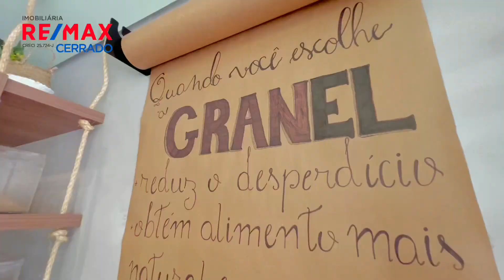PONTO COMERCIAL À VENDA - CLN 215 ASA NORTE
Passa-se um excelente  Ponto Comercial/Loja  montada em localização privilegiada da Asa Norte e próximo ao Lago Paranoá!

Composta por:

TÉRREO
- Loja montada, decorada em funcionamento
- Vitrines/prateleiras/aparadores/ilha de produtos naturais: embalados e a granel
- Produtos terapêuticos e fitoterápicos
- Maquinário diversos e balanças
- Balcão/caixa
- Banheiro

SUBSOLO:
- Sala planejada para atendimento: receptiva spa com maca, sofás e móveis
- Biombo em madeira
- Depósito com estoque bem completo montado
- Cozinha montada com fogão etc.

Acrescido de outros itens não listados!

SOBRE A REGIÃO E FUNCIONAMENTO
- Bem próxima ao Parque Olhos d'água, última comercial da Asa Norte, que conta com amplo comércio contendo: farmácias, academia, distribuidoras, restaurantes, supermercado etc.
- Loja com 1 ano e meio, em crescente expansão!
- Clientela firmada

*** Quadra bem movimentada, onde ocorrem diversas feiras semanais e de Movimentos diversos ***

"Se é o momento de montar o seu negócio, conte com a praticidade de ter uma loja já montada, decorada e em funcionamento, que atende a um público crescente no DF."

Ligia Sousa
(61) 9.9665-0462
CRECI 28.325
RE/MAX Cerrado